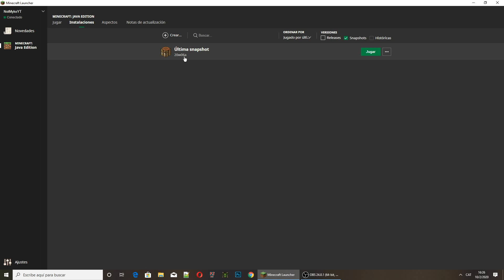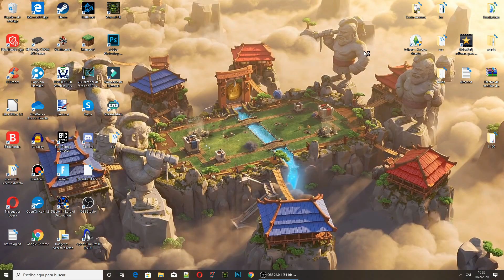Como jugar MINECRAFT 1.16/ Como JUGAR minecraft en la version 1.16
Muy buenas chicos hoy estamos aquí en un pequeño tutorial sobre como jugar a la nueva versión de minecraft: The Nether Update

Hey también diseño, contactame con el asunto: Myke Diseño

Como jugar minecraft 1.16
Minecraft 1.16
Como jugar minecraft 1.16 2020
Minecraft 1.16 jugar en la 1.16
Minecraft 1.16 jugar en la version 1.16